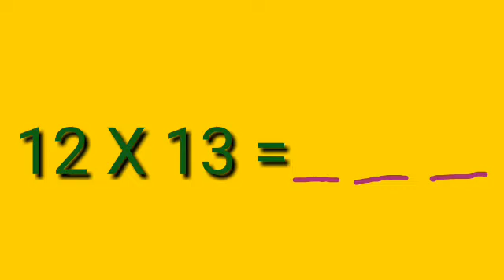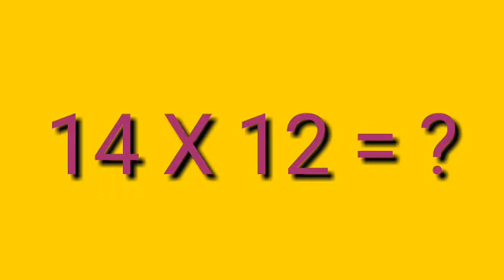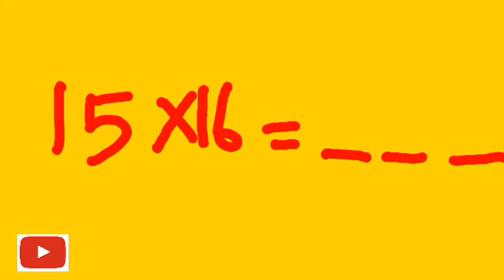Fast multiplication trick...Super!! ഗുണനം ഇത്രയെളുപ്പമോ?!! കിടു!!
Easy way to find multiplication of two digit numbers. രണ്ടക്ക സംഖ്യകളുടെ ഗുണഫലം കാണാൻ ഒരു കിടു ട്രിക്ക്... മിസ് ചെയ്യല്ലേ...